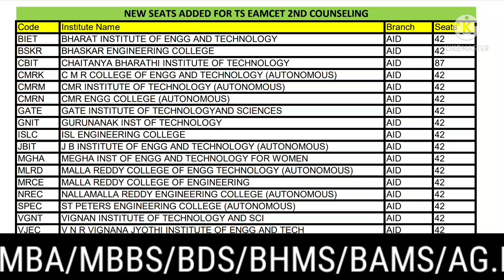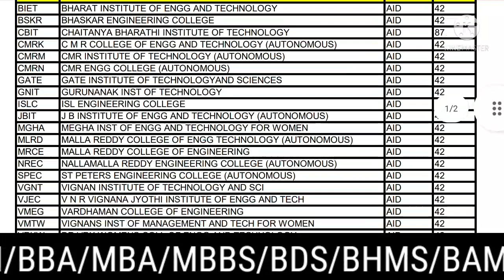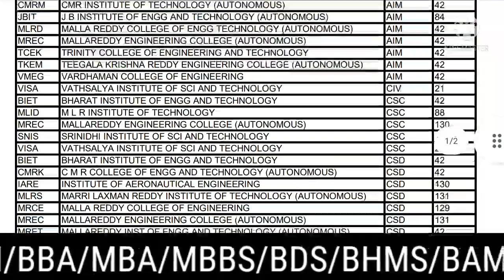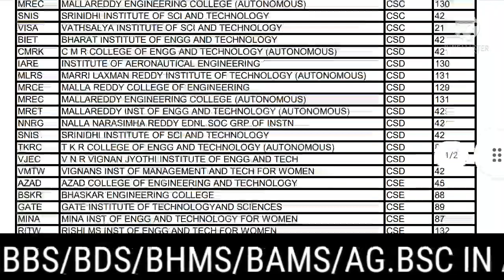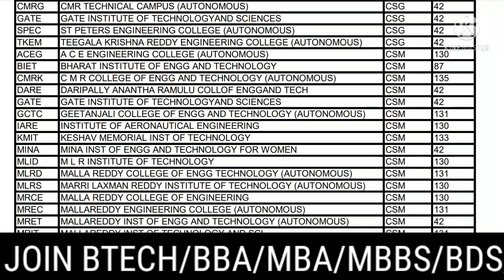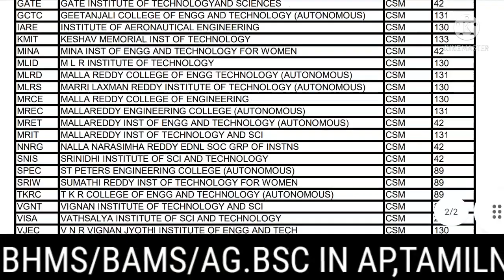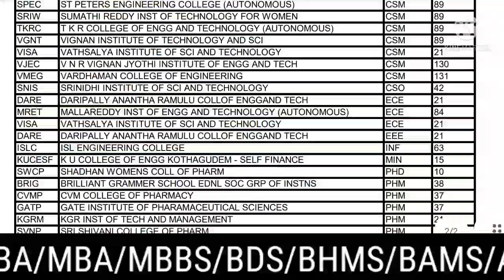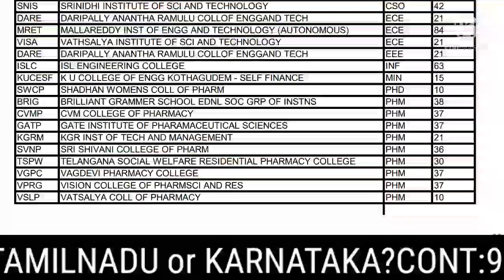TS EAMCET 2nd కౌన్సిలింగ్ కి కొత్తగా ADD చేసిన సీట్ల వివరాలు | BRANCH WISE | TS EAMCET UPDATES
TS EAMCET సెకండ్ కౌన్సిలింగ్ కి కొత్తగా ADD చేసిన సీట్ల వివరాలు